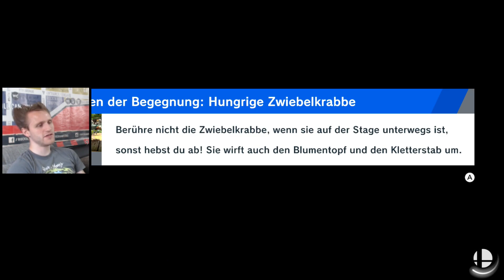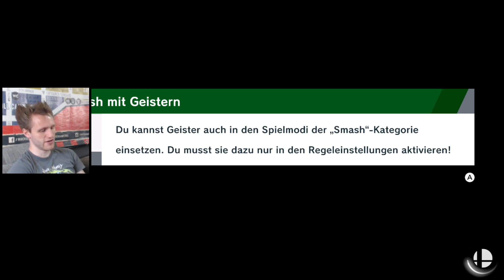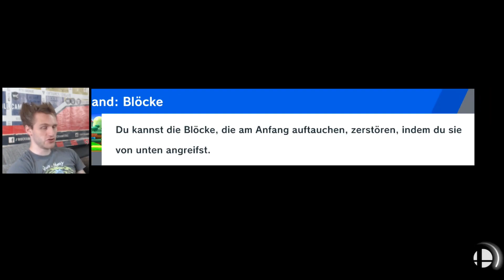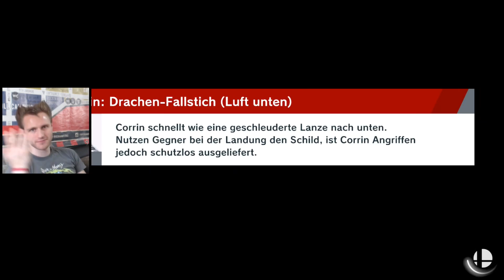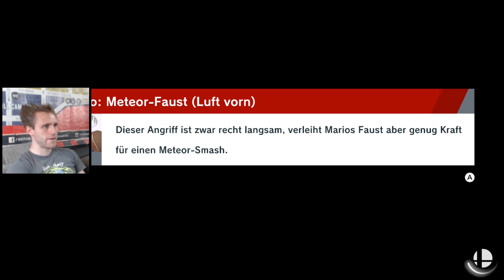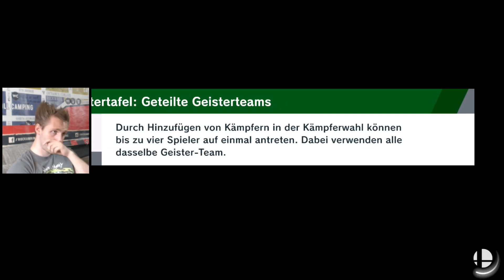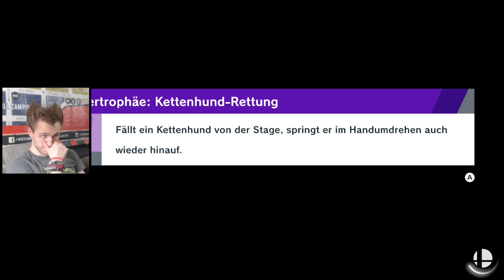Let's Play: Smash Ultimate Story [Stern der irrenden Lichter] #65 - Max & Dhars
Game: Super Smash Bros. Ultimate
Plattform: Nintendo Switch
Mitspieler: Black-Link